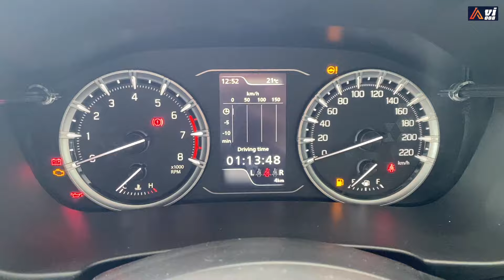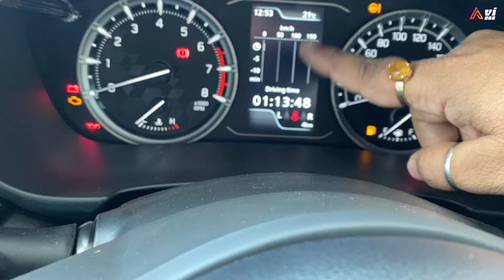2024 Toyota HYRYDER V Neo Drive Waiting Period??